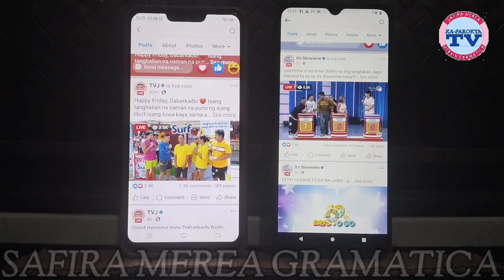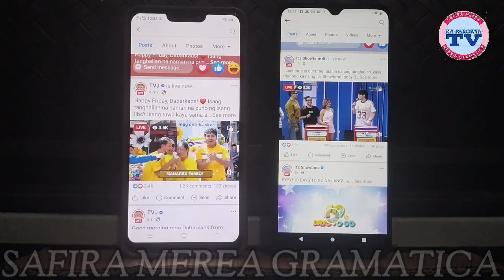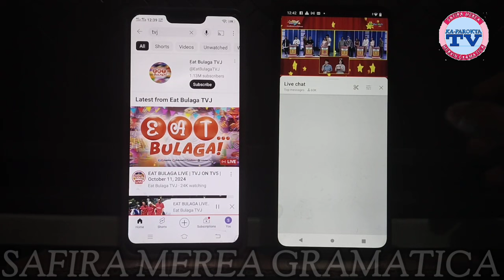TV5 UNTI NA LANG TATALUNIN NA ANG GMA SA RATINGS, EAT BULAGA MATAAS ANG VIEWS ONLINE SA SHOWTIME?